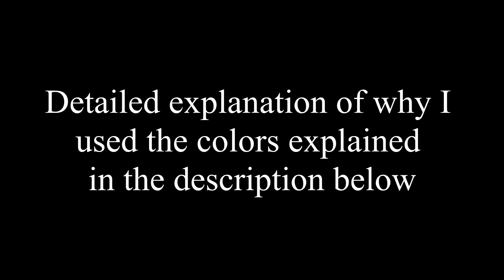Tips on Painting Yellow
Hello everyone, I'm I.R.O.

In this short tutorial I will show how I paint yellow.

If you are not interested in doing gradation work, then you can paint the under color to get different tone of yellow.
Black - Greenish Yellow
Purple = Brownish Yellow
Red = Orange
Pink = Rich Orangish Yellow
White = Yellow